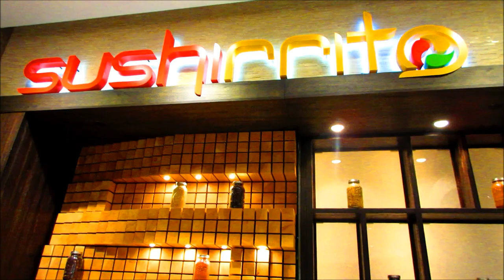Sushirrito® "SUMO CRUNCH" SUSHIRRITO Review!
Filming Location:
San Jose
Valley Fair Mall
2855 Stevens Creek Blvd

Sumo Crunch!

Shrimp Tempura, Surimi Crab, Shaved Cabbage, Cucumber, Ginger Guac, Red Tempura Flakes
Sriracha Aioli.

Sushirrito® - The original sushi burrito concept...

Revolutionizing sushi culture with made-to-order, hand-held sushi burritos in delicious Asian and Latin flavor combinations.

The Sushi Burrito...

Feeling constrained by pricey, time-consuming sit-down sushi restaurants and pre-made options that lacked quality and originality, the sushi burrito was born as a better way to serve sushi and to combine two of the Bay Area’s favorite foods: sushi and burritos.

Sushirrito®, a San Francisco brand, is the world’s first sushi burrito restaurant concept. With six locations in San Francisco, Palo Alto, and New York City, the restaurant offers fast, fresh, filling and eco-friendly sushi. Sharing our food and concept, while continuing to change the way people perceive and eat quality sushi—that’s what really drives us!

The Sushirrito Story...

Feeling constrained by pricey, time-consuming sit-down sushi restaurants and pre-made options lacking quality and originality, Founder Peter Yen was determined to find a better way to serve sushi and saw the opportunity to combine 2 of the Bay Area's favorite foods: sushi and burritos. Peter created the Sushirrito brand name and trademarked it in 2008.

In 2010, Peter fortuitously met Ty Mahler, the former executive chef of Roy's Hawaiian Fusion of San Francisco. Ty embraced the Sushirrito vision and brought his culinary talents and operational skills to develop the new restaurant concept. After many, many months of collaboration and R&D (ahem, eating!), Peter and Ty launched Sushirrito in 2011 in downtown San Francisco, serving made-to-order, hand held sushi burritos in a fast casual format.

Since then, Peter and Ty have expanded Sushirrito to 4 locations in downtown San Francisco, 1 in Palo Alto, and 1 in New York City, have created several unique menus, and are constantly innovating and testing new products and ideas.

"Food, like language, music, and culture, is constantly evolving. To deem something as merely traditional is to shortchange continuous human creativity and innovation. -- Sushirrito, May 2012"

ISRC: USUAN1500074
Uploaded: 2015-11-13